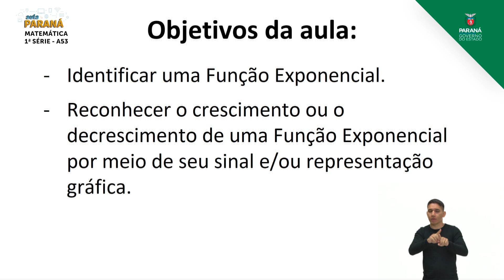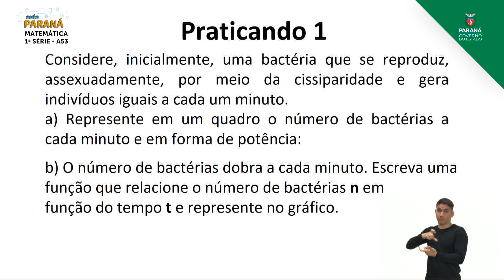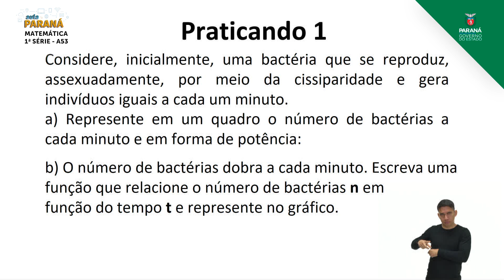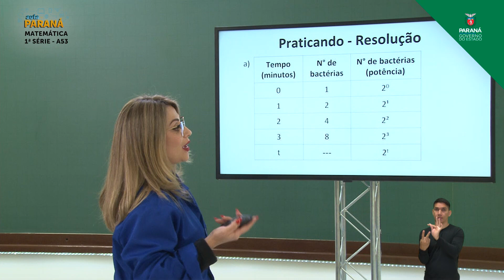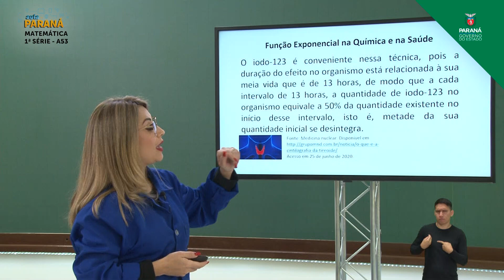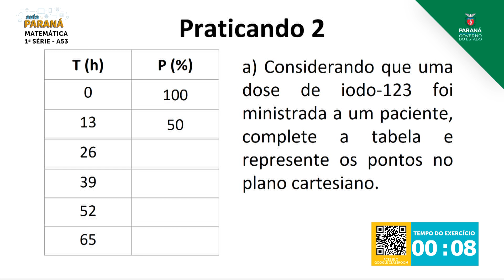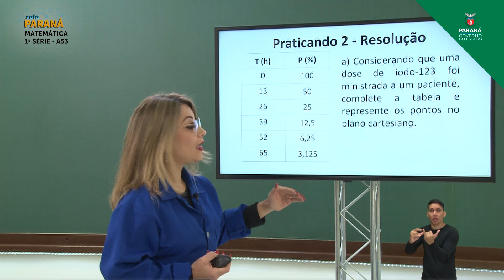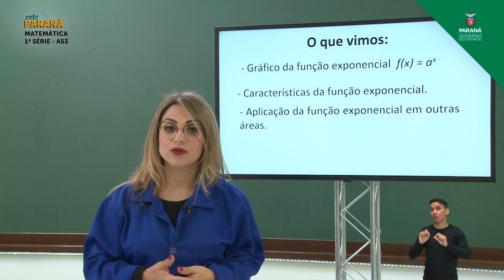2021 | 1ª Série | Matemática | Aula 53 - Gráfico da Função Exponencial - Parte 1